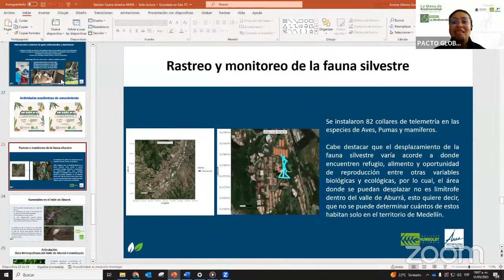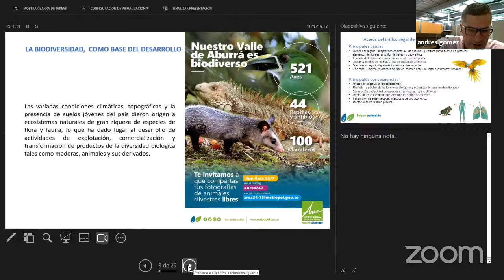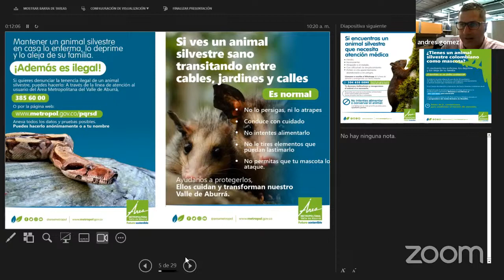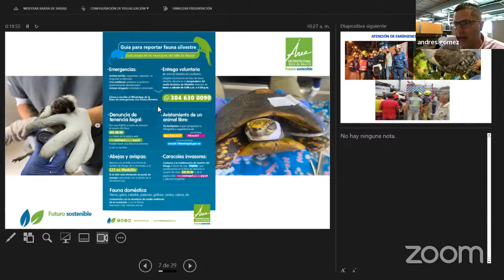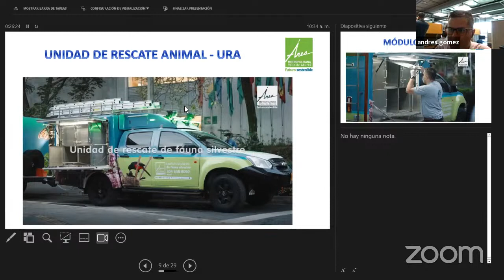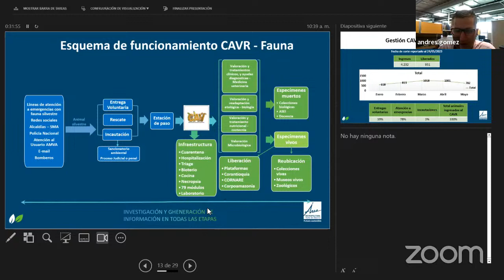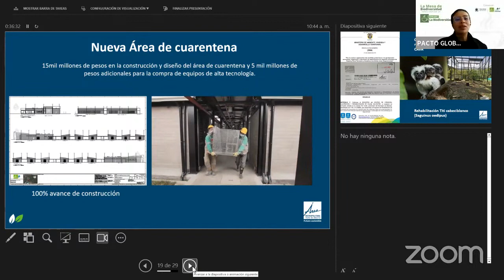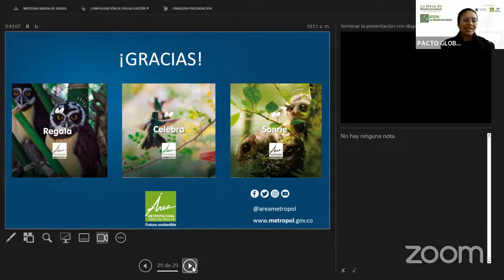Tinto por la Biodiversidad - fortalezas del Valle de Aburrá, rescate de especies.🍃 🦎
¡En mayo se conmemora el Día Internacional de la Diversidad Biológica! 🦉 🍃 🦎

Con el ánimo de reflexionar frente al tema, y con apoyo del Área Metropolitana del Valle de Aburrá, desde la Mesa de Biodiversidad de Pacto Global Colombia, queremos compartir un ' ☕ Tinto por la Biodiversidad', espacio virtual en el que conoceremos el trabajo que se adelanta precisamente desde el Área Metropolitana en frentes VITALES para nuestros ecosistemas.

Tema: ¡La fauna silvestre merece vivir en libertad! Las fortalezas del Valle de Aburrá en rescate, atención y rehabilitación de especies en el CARV del Área Metrópolitana.

Invitado:
Andrés Gómez Higita, Zootecnista - grupo de fauna del Área Metrolitana del Valle de Aburrá

Prepara tu tinto ☕ y acompáñanos en esta experiencia virtual de conocimiento.